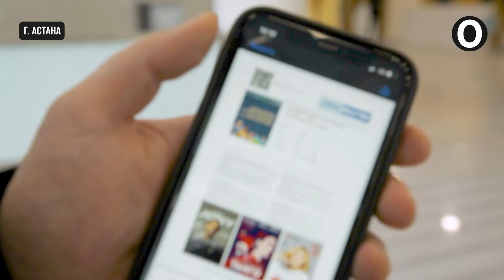Спецвыпуск. 3 метра под уровнем Ахметова.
Постоянные зрители канала "Обожаю" знают нашу историю отношений с акимом Восточно-казахстанской области Даниалом Ахметовым. И вот недавно мне сообщают, что он будет в Астане. Причем не в Правительстве или Мажилисе куда меня не пускают, а в обычном спортивном комплексе. Я посчитал, что таким шансом нужно пользоваться...